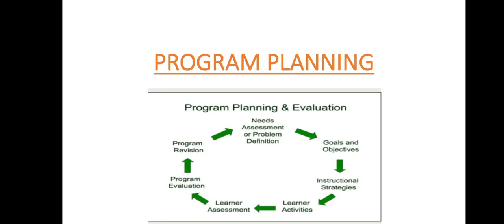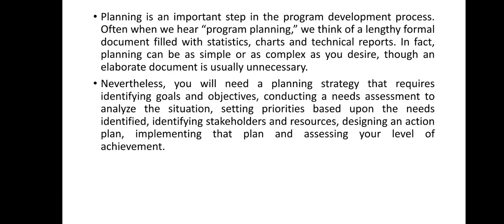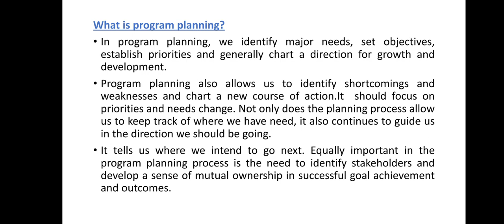PROGRAM PLANNING (for kpsc cdpo exam 2022#homescience).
•Planning is an important step in the program development process. Often when we hear “program planning,” we think of a lengthy formal document filled with statistics, charts and technical reports. In fact, planning can be as simple or as complex as you desire, though an elaborate document is usually unnecessary.

Nevertheless, you will need a planning strategy that requires identifying goals and objectives, conducting a needs assessment to analyze the situation, setting priorities based upon the needs identified, identifying stakeholders and resources, designing an action plan, implementing that plan and assessing your level of achievement.

What is program planning?

•In program planning, we identify major needs, set objectives, establish priorities and generally chart a direction for growth and development.

•Program planning also allows us to identify shortcomings and weaknesses and chart a new course of action.It  should focus on priorities and needs change. Not only does the planning process allow us to keep track of where we have need, it also continues to guide us in the direction we should be going.

It tells us where we intend to go next. Equally important in the program planning process is the need to identify stakeholders and develop a sense of mutual ownership in successful goal achievement and outcomes.